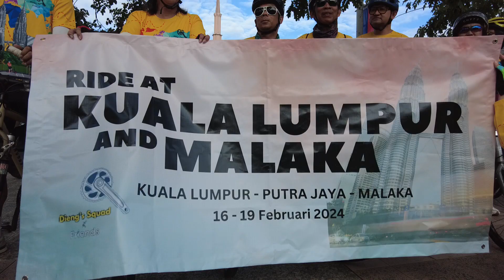17 Feb 2024 Gowes Wisata Putrajaya